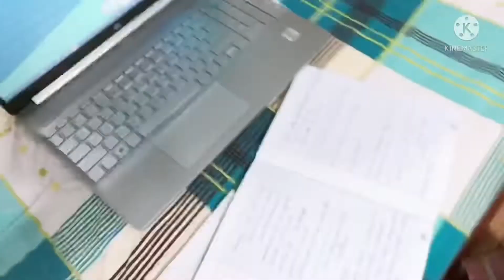Học hành Online, qua mặt mẹ hông dễ đâu con 😡